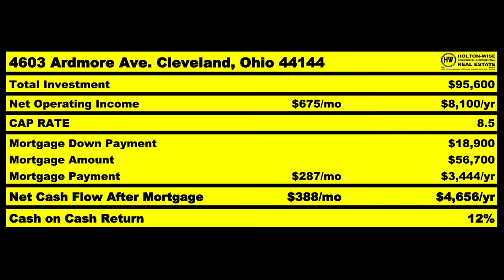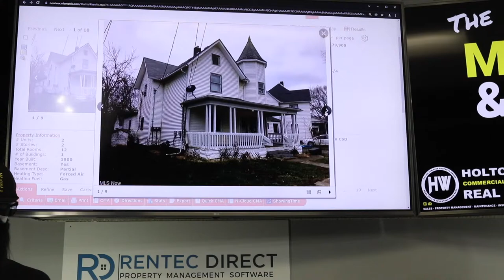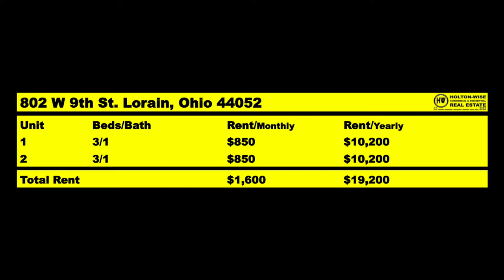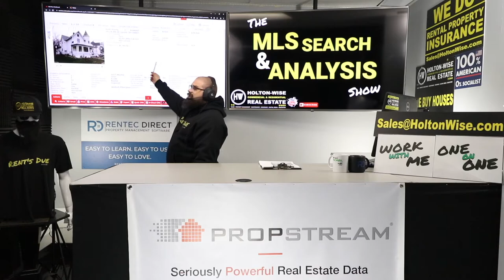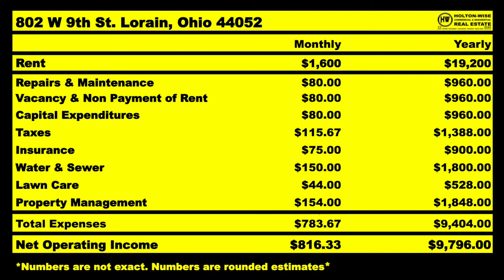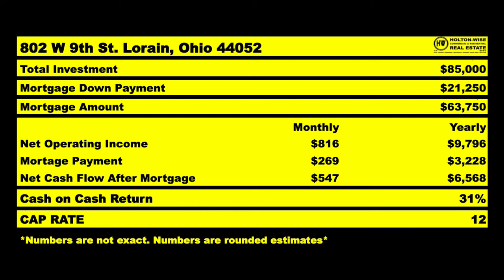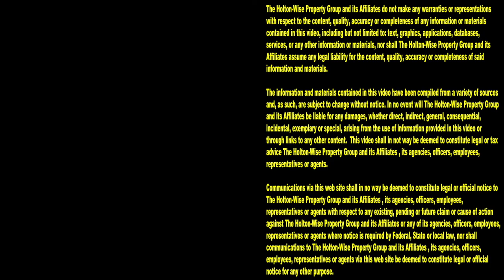New York Real Estate Investing for Beginners (Out of State) | MLS Search & Analysis 1,367 - 802 W 9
Investing in the Big Apple is tough. There is a reason they say if you can make it in NYC you can make it anywhere. When it comes to investing in real estate, the hardest route isn't always the best route. Sometimes it makes more sense for real estate investors to invest smart, not hard. Are you having trouble buying rental properties in New York City? Is the cost of an apartment in NYC keeping you from becoming a landlord? Buying houses and apartments in NYC is becoming increasingly unaffordable for many, and downright impossible for New Yorkers living on a moderate income. Many are saying that New York has a housing problem. Some are even predicting a New York housing crisis. Many are saying that the New York housing bubble is bound to pop sooner or later. Are you waiting on the next New York housing market update to tell you that the NYC housing market crashed? Are you waiting for the NYC bubble to pop so you can buy NYC homes for pennies on the dollar? Or, do you want to get started in real estate investing now? Many New Yorkers are opting to start now by investing in out of state real estate. Out of state real estate investing is a great strategy for those New Yorkers who want to start buying cheap houses now. In the 1,367th episode of The MLS Search & Analysis Show, out of state real estate investing expert James Wise is helping a New Yorker named Sopio invest outside of the New York housing market. This NYC native is hoping to begin her real estate investing journey in Ohio because Ohio is so much cheaper than New York is. If you are a New Yorker who wants to get started in real estate, but cannot afford do buy a house in NYC, HoltonWise is here for you. HoltonWise specializes in helping NYC investors start investing in real estate without a lot of money. There are many markets in the USA where you can buy cash flowing rental properties for pennies on the dollar when compared to NYC housing. Best of all, New Yorkers like you don't have to worry about leaving NYC to handle any property management issues with your out of state rental properties in these out of state markets as HoltonWise can act as your full service out of state property management company. In fact, HoltonWise can take care of everything that happens with your out of state real estate portfolio while you focus your time and attention on working on your real estate business from the comfort of your home in NYC.

📺 HELPFUL RESOURCES
Holton-Wise FAQ